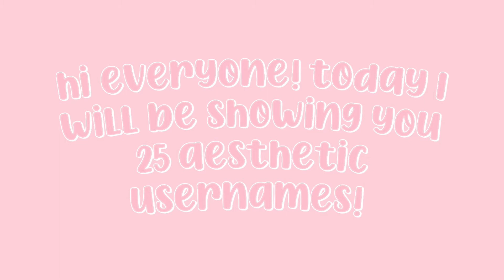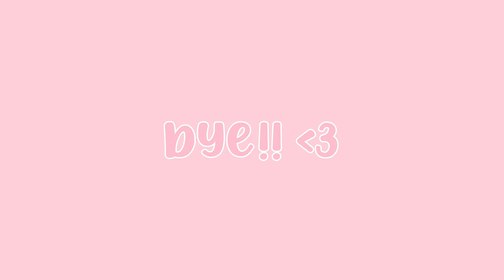25+ UNTAKEN AESTHETIC USERNAMES FOR ROBLOX 2021 | thedailyrose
Hi everyone! ੈ✩‧₊˚

Today I put together 25 username ideas for you all! Please dont take them just to take them because I want them to go to someone who would actually use it. Thx! :)

︵‿︵‿୨♡୧‿︵‿︵

𝐟𝐚𝐪!:
(aka frequently asked questions! ) ˚♡

Q: What do I use to Record with?:
A: QuickTimePlayerApp!

A: Pixlr E!

Q: What device are you on?:
A: I use my Macbook Air to film/edit/record!

𝐑𝐞𝐦𝐢𝐧𝐝𝐞𝐫𝐬!:

You are very special and amazing!  🏹･ﾟ:

"Be strong and courageous. Do not be afraid or terrified because of them, for the Lord your God goes with you; he will never leave you nor forsake you." - 1st Deuteronomy 31:6

 `·. Bye! 💞

blush bedroom aesthetic summer usernames 2021 Roblox cute pink preppy